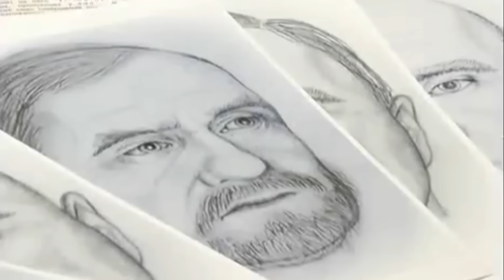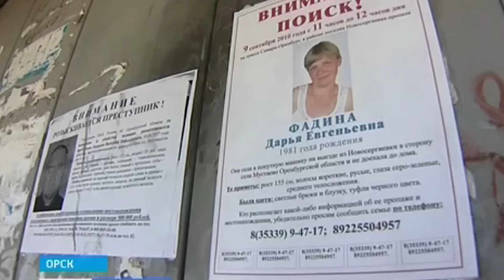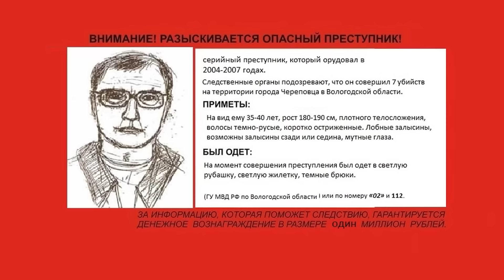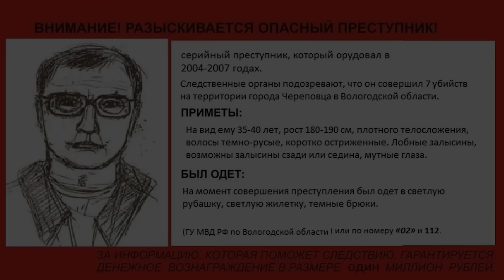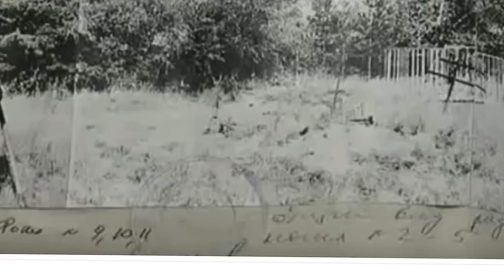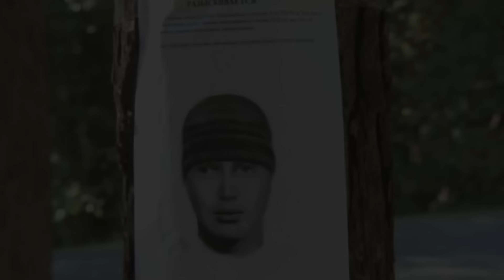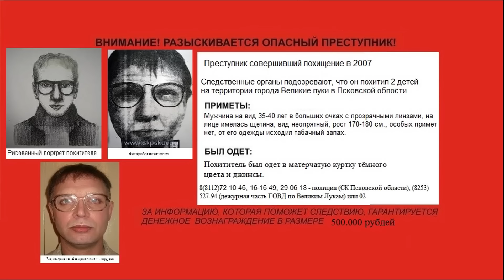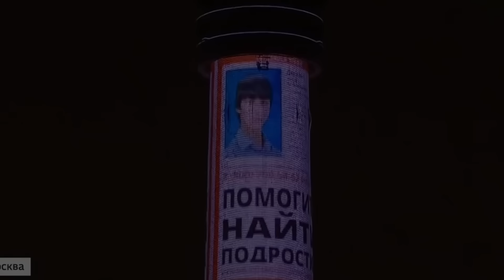Действующие серийные преступники России. Психиатр Василий Бейнарович о психологии преступника.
Мы разбираем пять действующих сейчас в России серийных преступников. С Василием Бейнаровичем.
Он психиатр. Василий много лет увлечен этой темой. Есть ли признаки, которые объединяют всех этих преступников? Такое поведение врожденное или приобретенное? Василий собирает досье по каждому случаю. Ему пишут люди со всех концов страны, родственники пострадавших присылают ему данные.
Поддержать нас и помочь нам снимать видео можно:
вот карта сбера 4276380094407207